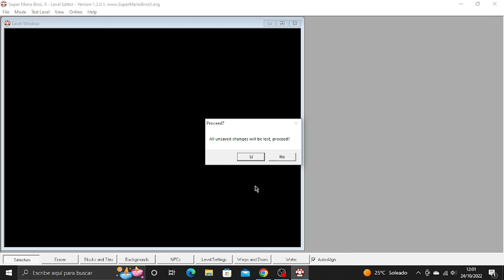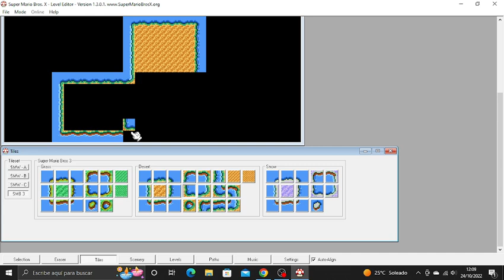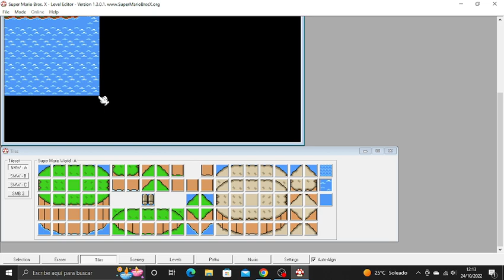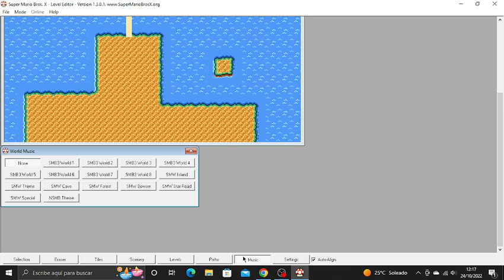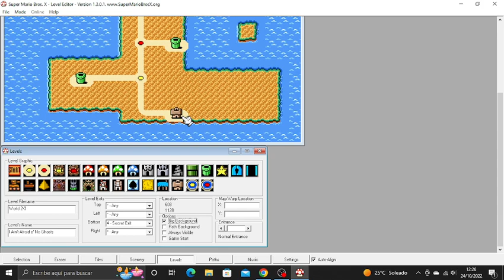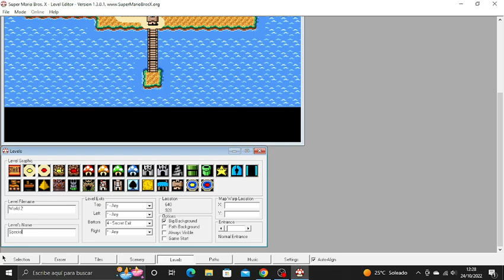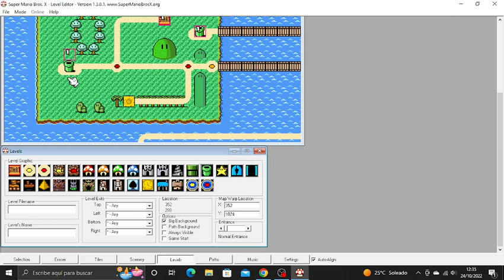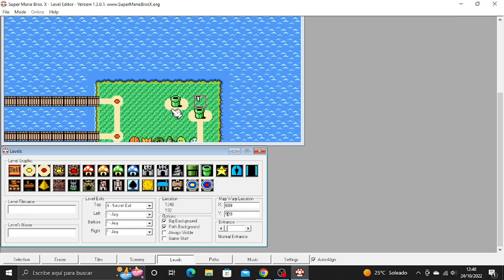SMBX How To Make A World Map Part 2 Desert